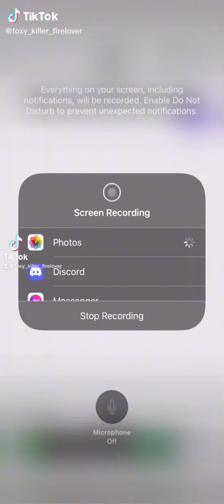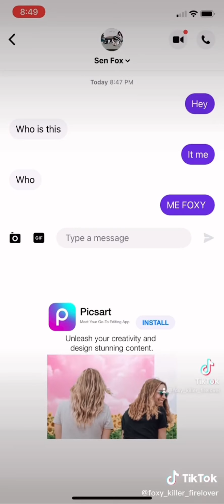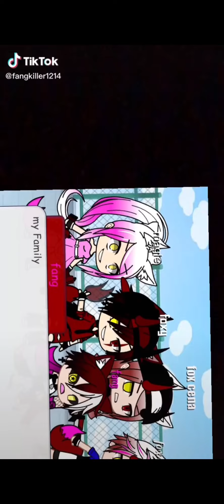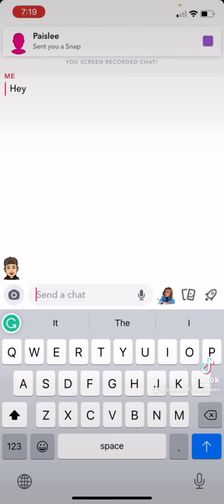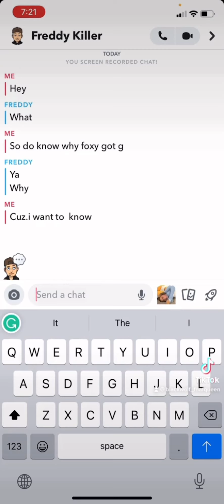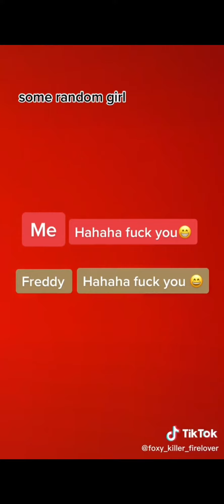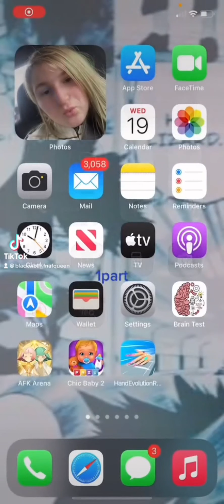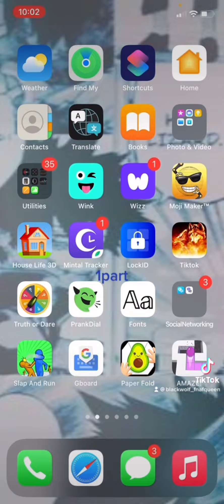Just a TikTok compilation￼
All videos are from TikTok
Foxy_killer_firelover
Freddy _killer_gunlover
Bonniekillerofficial￼
Fangkiller1214
Toddkiller
Magle_chica
The_bad_kids123
￼Blackwolf_fnafqueen